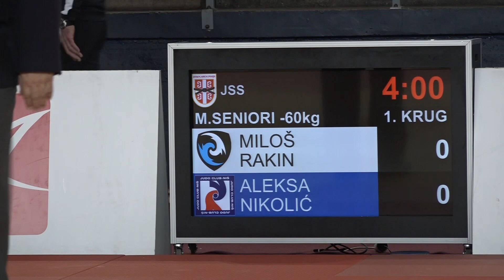Miloš Rakin PKI Aleksa Nikolić NIŠ 0:1 -60kg